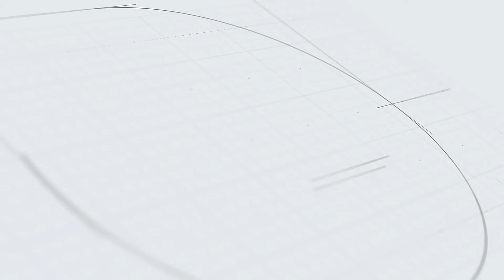Main Door and Silver – Vastu Tips by Anand Pimpalkar | Anandi Vastu | EPISODE 09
how silver plays a key role in decreasing negitivity and helps in spreading pleasantness in home.

Welcome to Episode 09 of our Anandi Vastu series with Anand Pimpalkar. In this episode, we explore the connection between the main door and the use of silver in Vastu. Learn how incorporating silver elements around your main door can enhance the positive energy and prosperity of your home.

In this video, you will discover:

Importance of Silver: Understand why silver is considered auspicious and its impact on Vastu when used around the main door.
Benefits of Silver Elements: Explore the benefits of integrating silver items, such as decorations or symbols, to boost energy and bring prosperity.
Placement Tips: Get practical advice on where and how to position silver elements near your main door for maximum benefit and harmony.
Expert Guidance: Benefit from Anand Pimpalkar’s insights on optimizing your home’s energy with silver and Vastu principles.

If you’re interested in enhancing your main door’s energy and overall home environment with silver, this episode is a must-watch.